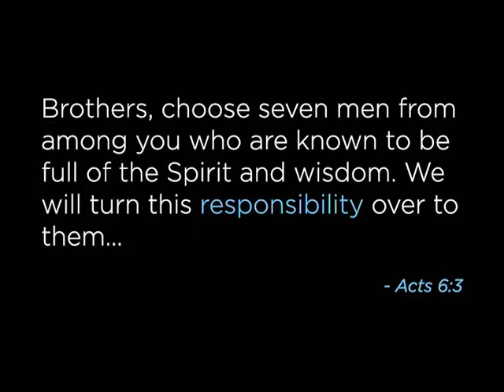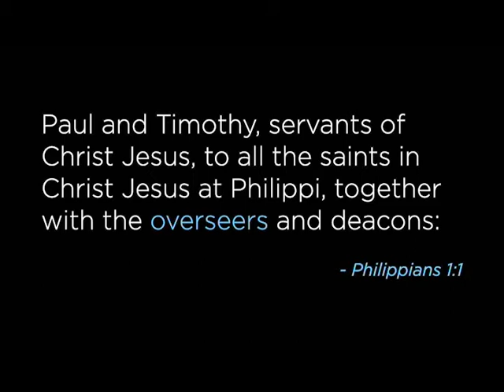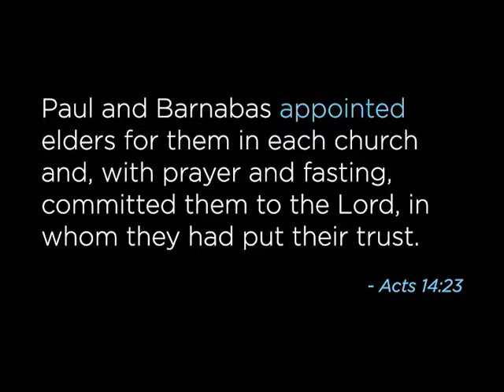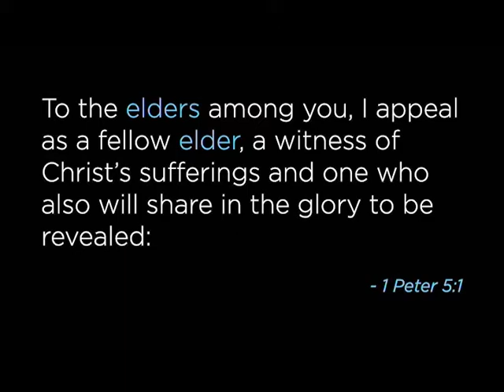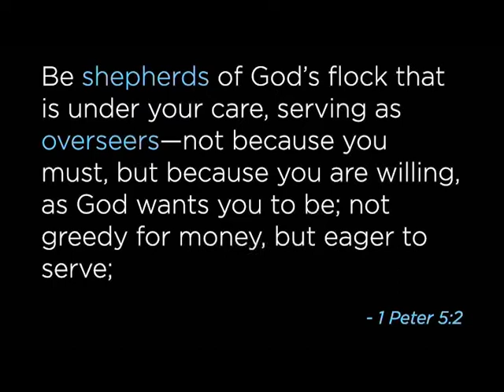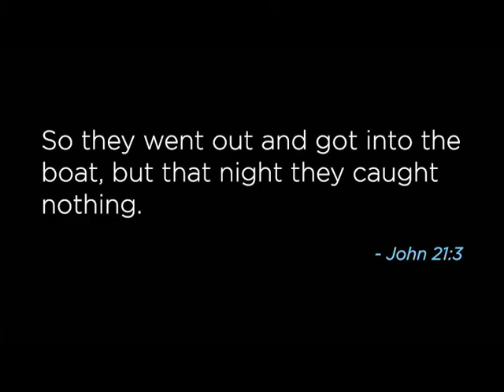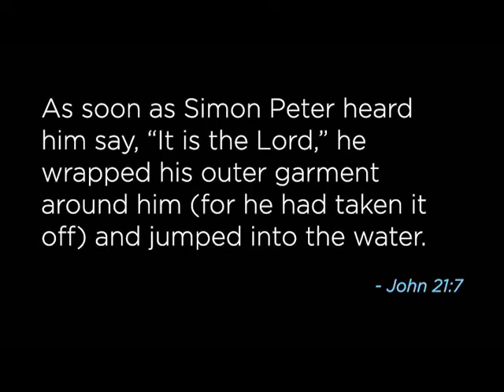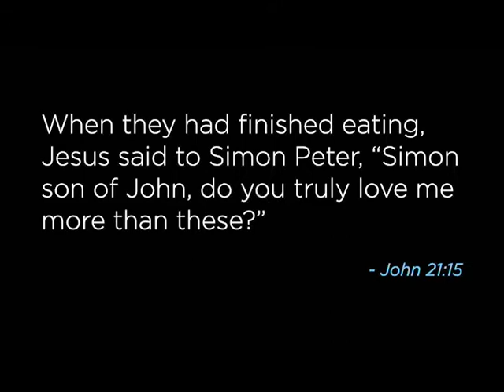Recover | 1-8-22 | David K Ferguson | Collegedale Church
Collegedale Church: "Inviting you into a relationship with Jesus Christ and helping you grow for God's glory."